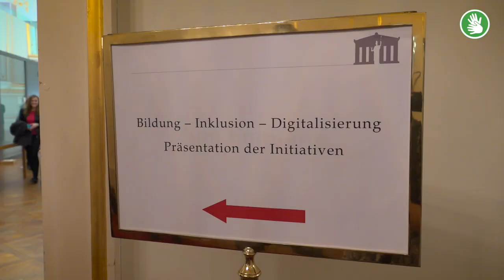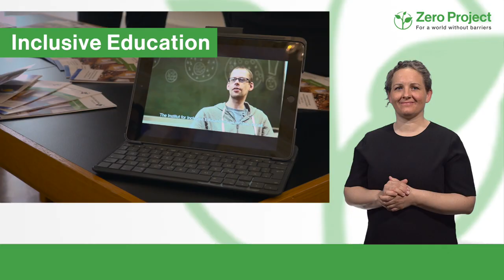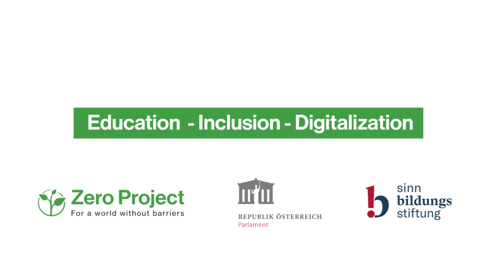International Sign: Education - Inclusion - Digitalization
Video in International Sign:
Presenting innovation at the kick-off event for the ZeroCon20 in the Austrian Parliament under the patronage of the National Council President Wolfgang Sobotka.